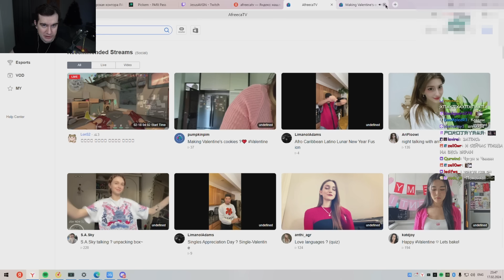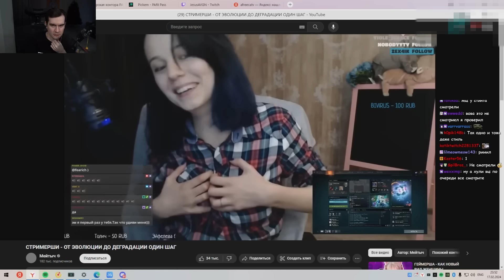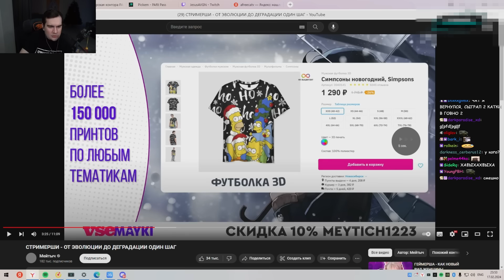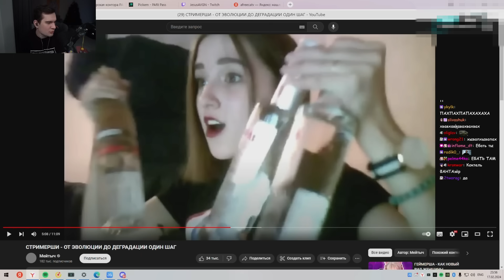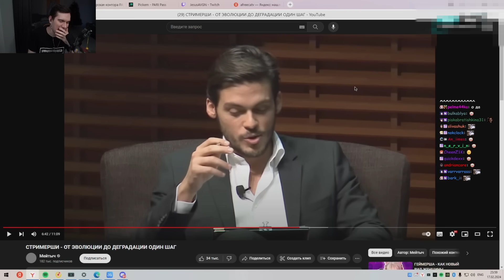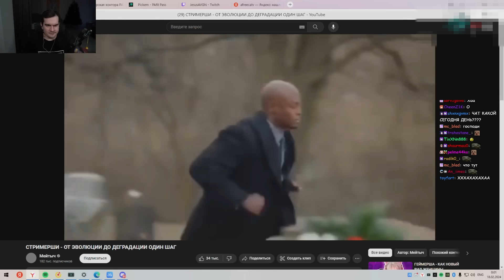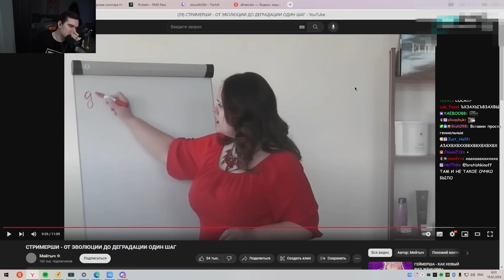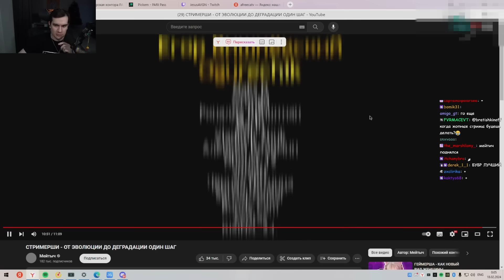БРАТИШКИН СМОТРИТ - СТРИМЕРШИ - ОТ ЭВОЛЮЦИИ ДО ДЕГРАДАЦИИ ОДИН ШАГ